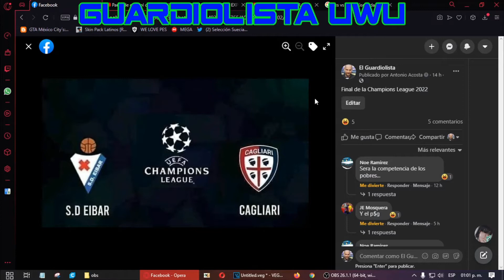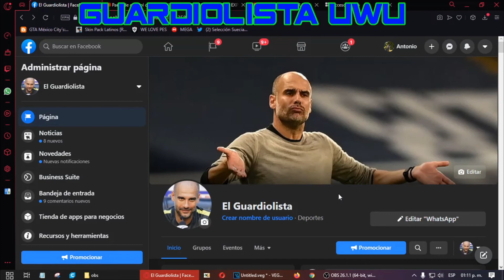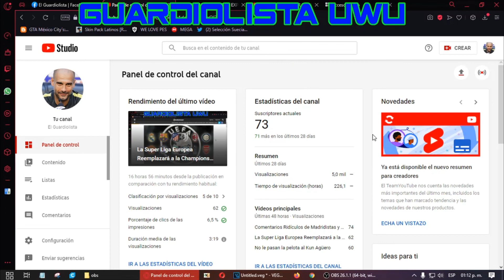⚽🏆 PSG Campeón de la Champions League